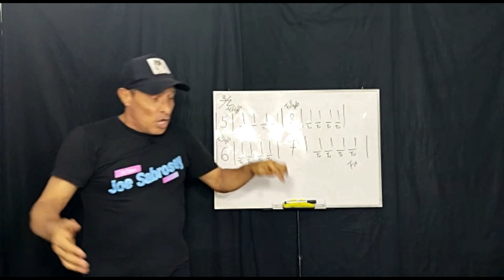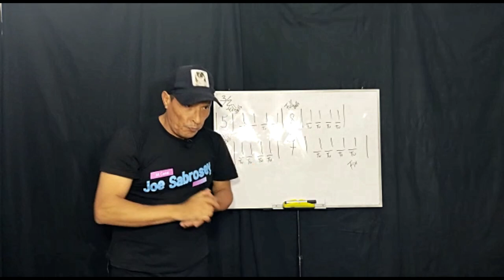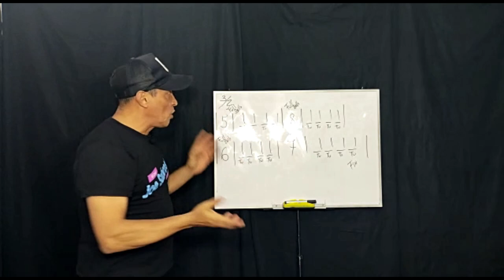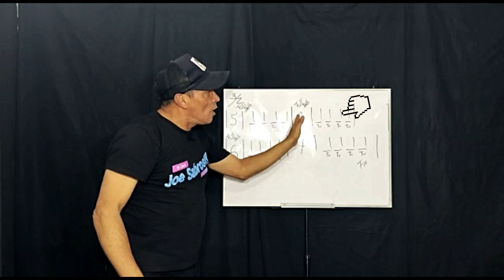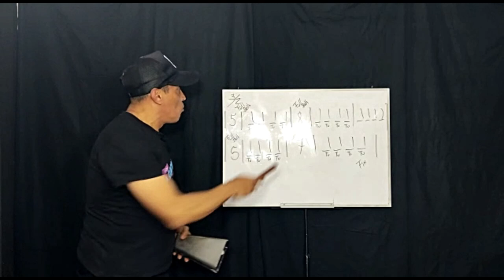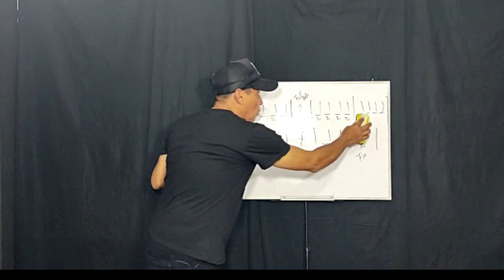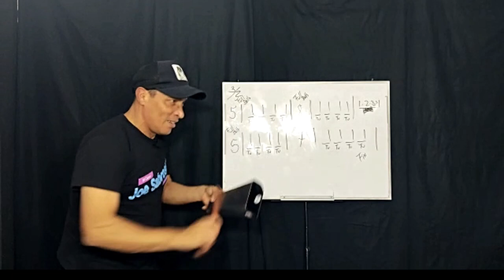Como aprender a tocar (Corrección de partituras )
En este video aprenderemos a corregir una partitura en 3/2 ya sabiendo donde esta el error podemos agregar un compas de silencio o figuraje